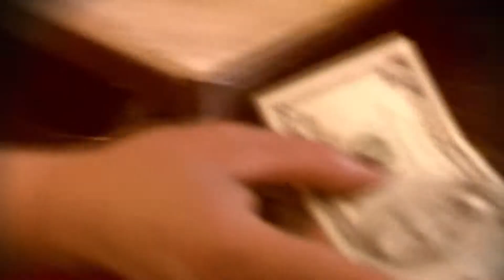HISTORIA DE MARIA LUISA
Le presentamos una historia más de las dificultades que atraviesan los connacionales que buscan el sueño americano.